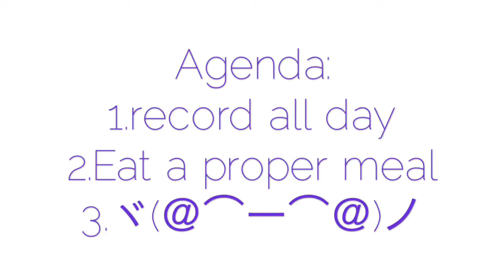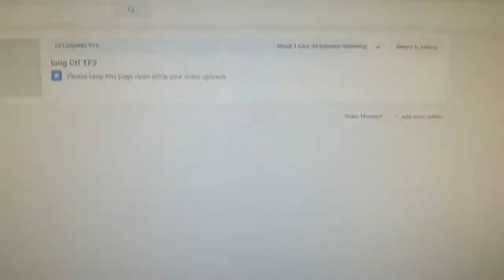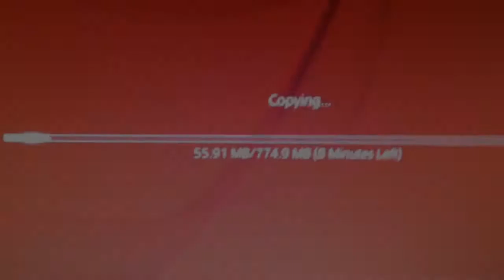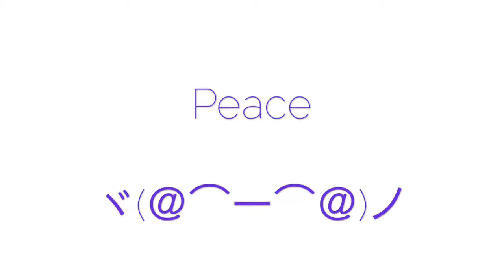At least I tried...